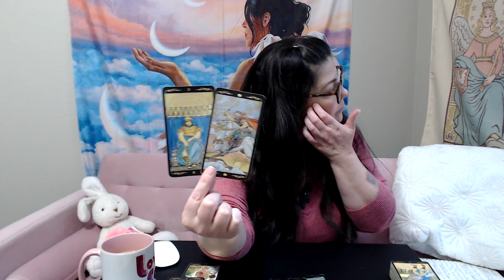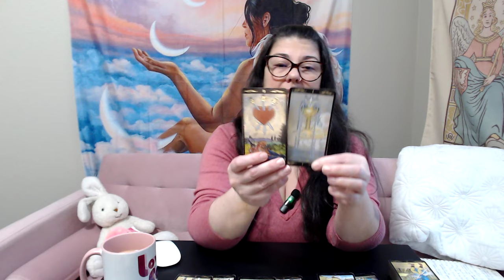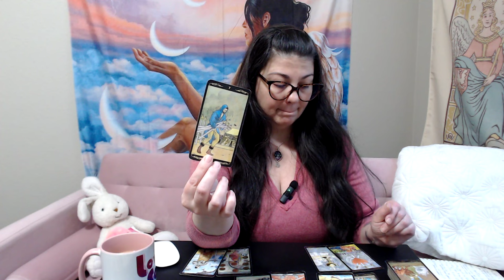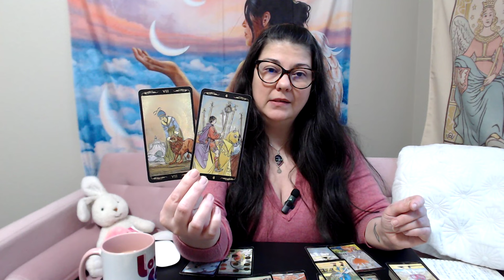BELIEVING IN THE IMPOSSIBLE, CANCER! February 2024 Tarot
Help Betsy get to New York for Treatment!!

NEW Love and Science Website! Meet our Teachers! Show your Support!

Follow Betsy on: Instagram: the_real_betsy33   Twitter : B3tsy33